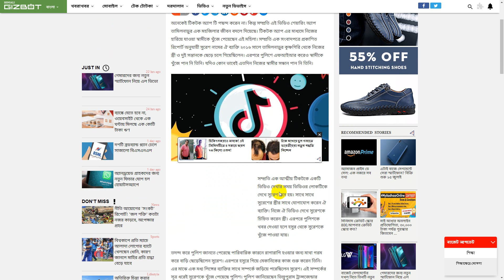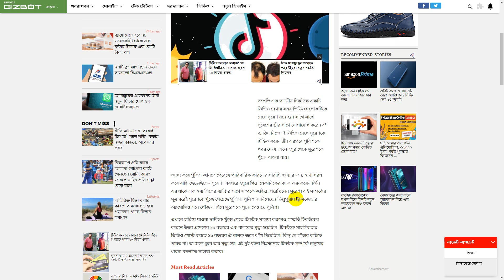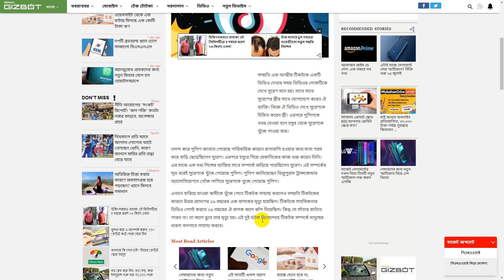তিন বছর পর টিকটক এ স্বামীকে খুঁজে পেলেই এই মহিলা||Bengali||News||Tech News||tiktok,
অনেকেই টিকটক অ্যাপ টি পছন্দ করেন না। কিন্তু সম্প্রতি এই ভিডিও শেয়ারিং অ্যাপ তামিলনাড়ুর এক মহজিলার জীবন বদলে দিয়েছে। টিকটক অ্যাপ এর মাধ্যমে নিজের হারিয়ে যাওয়া স্বামীকে খুঁজে পেয়েছেন এই মহিলা। সম্প্রতি এক সংবাদপত্রে প্রকাশিত রিপোর্ট অনুযায়ী সুরেশ নামের ঐ ব্যাক্তি ২০১৬ সালে তামিলনাড়ুর কৃষ্ণগিরি থেকে নিজের স্ত্রী ও দুই সন্তানকে ছেড়ে চলে গিয়েছিলেন। এরপরে পুলিশে এফআইআর করেও স্বামীকে খুঁজে পান নি তিনি। যদিও কোন ভাবেই এতদিন নিজের স্বামীর সন্ধান পান নি তিনি।